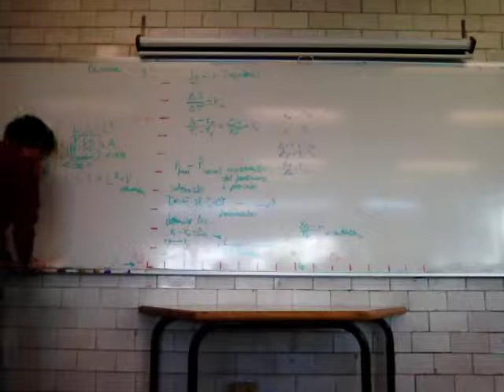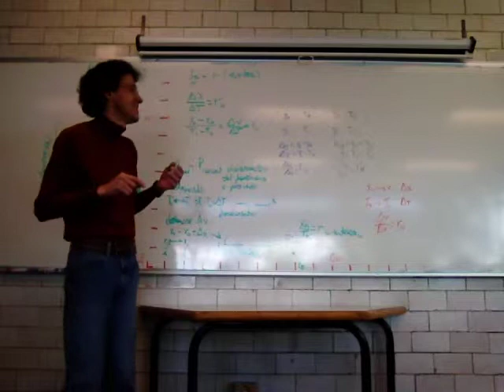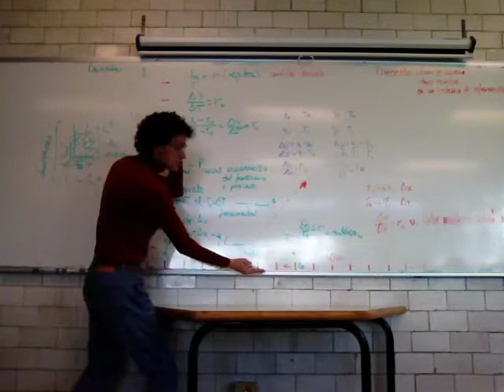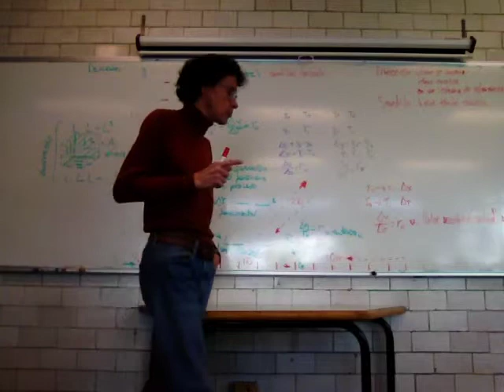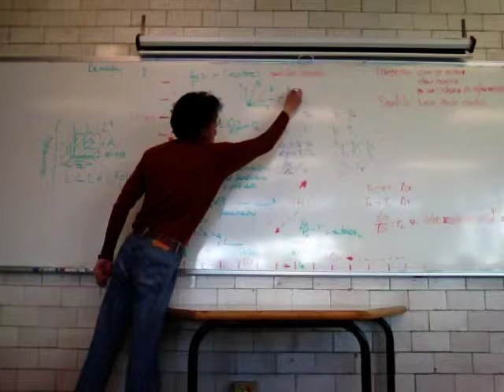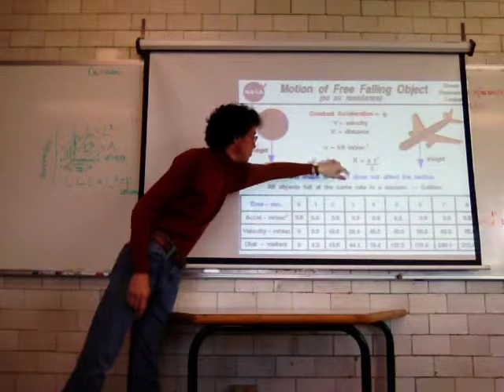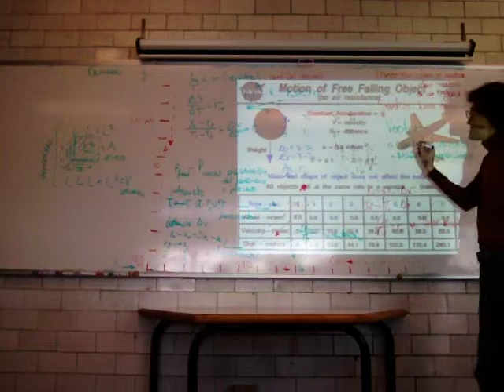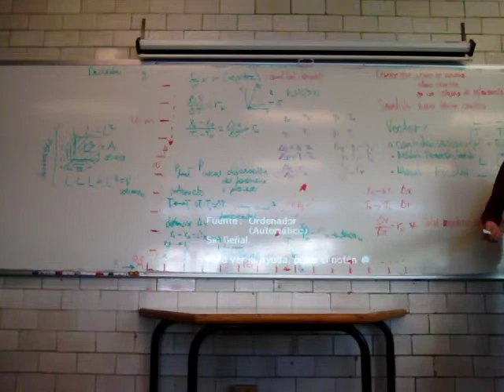Movimiento y sus cambios. Cantidades escalares y vectoriales 2/2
Física Biológica
Sesión 10
Segunda parte
Movimiento y sus cambios. Cantidades escalares y vectoriales
UAM Unidad Iztapalapa